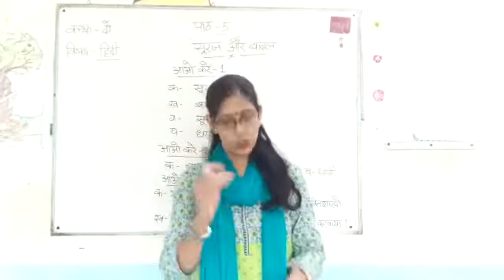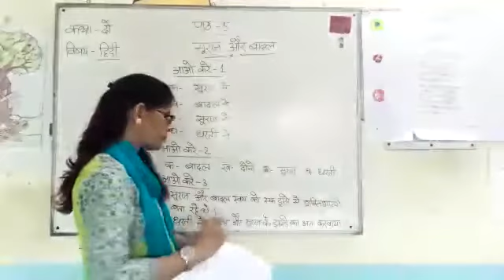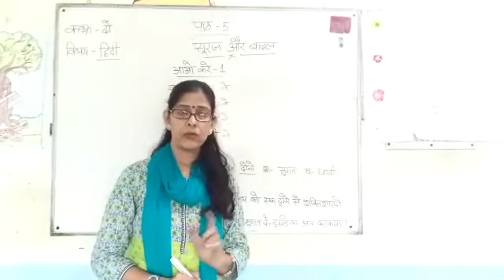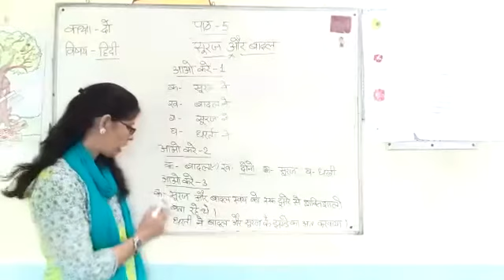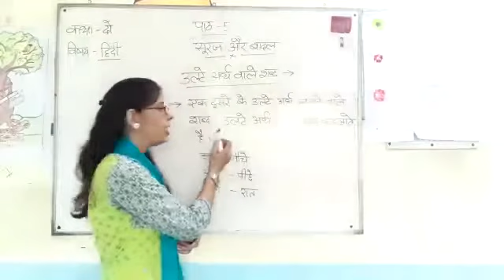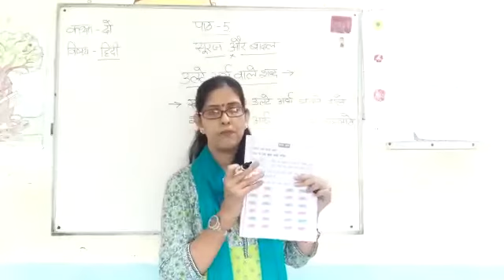Class 2 |Hindi|Chapter 5 |By Mona Ma'am